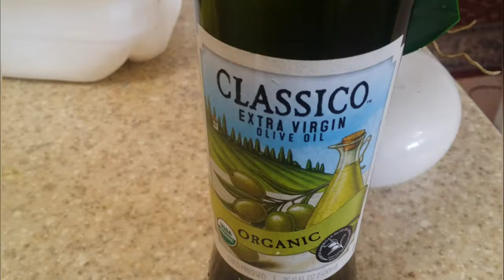How to storage onion ginger and garlic paste/ঈদ প্রস্তুতি পিয়াজ আদা রসুন সংরক্ণ/একটি ফুলের রহস্য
Today i am sharing eid preparation with everyone.